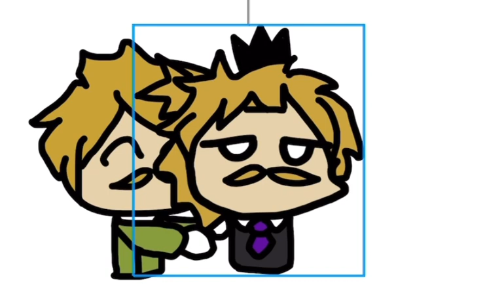hug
Padano and Reggiano

Silly brothers I sure hope nobody thinks they’re not related and tries to ship them

Reggiano is strictly straight too